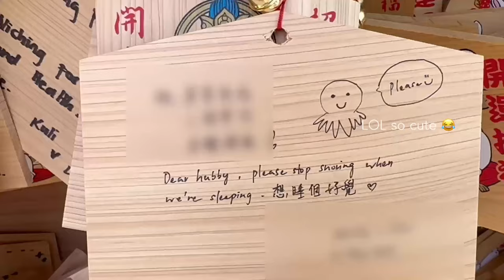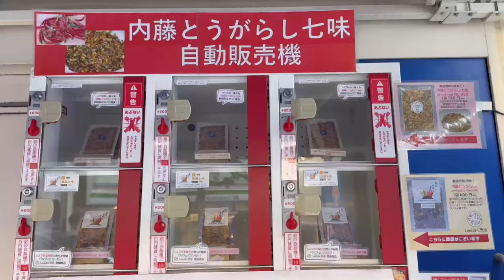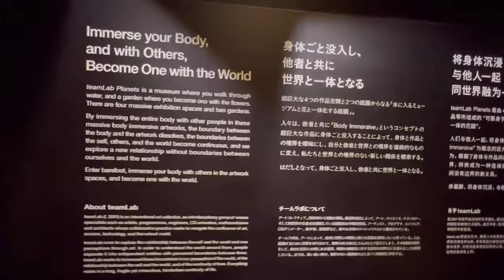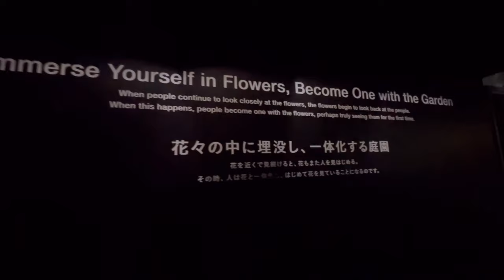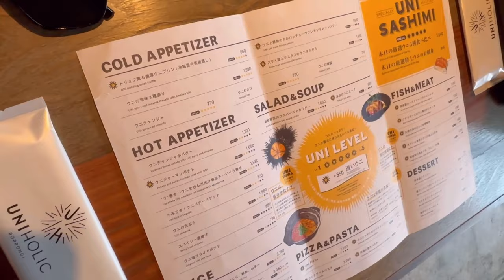tokyo vlog 🐈 — gotokuji temple, teamlabs, truffle bakery 🍞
Chapters —
0:00 - Intro
0:29 - Fikafabriken
0:52 - Gotokuji Temple
2:17 - Truffle Bakery
5:01 - TeamLabs
7:25 - Uniholic

📸 camera:
↳ all footage shot and edited on iPhone 14.